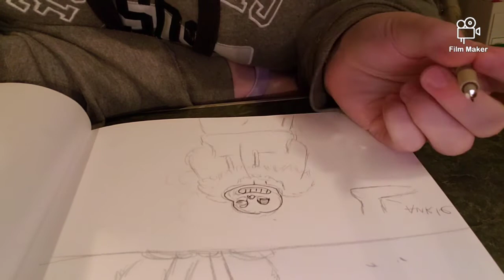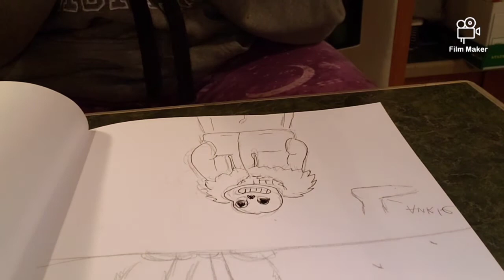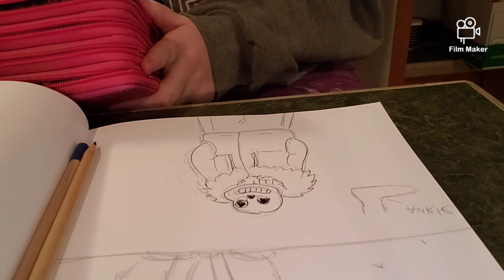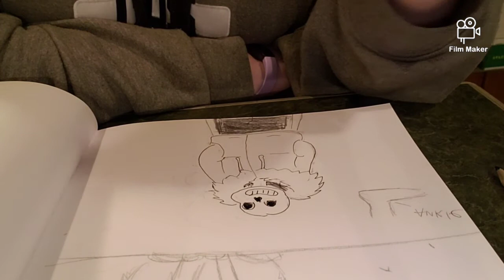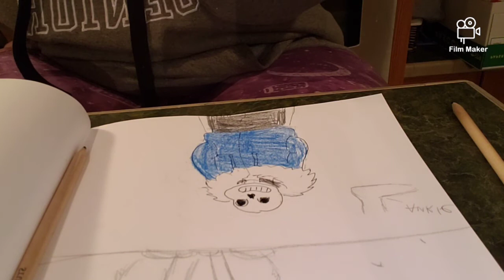Drawing sans undertale with my glasses off